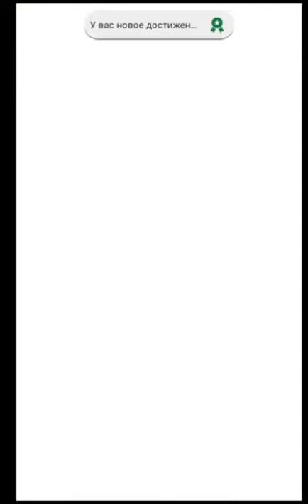Мой говорящий Том (открываем все Страны)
Мой говорящий Том (открываем все Страны) - My Talking Tom (we open all Countries)